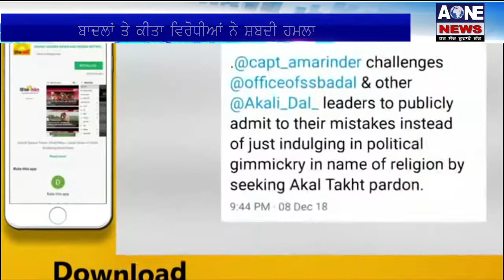Aone News | Amritsar ਚ ਬਾਦਲਾਂ ਤੇ ਕੀਤਾ ਵਿਰੋਧੀਆਂ ਨੇ ਸ਼ਬਦੀ ਹਮਲਾ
What'saap no.94784-84087